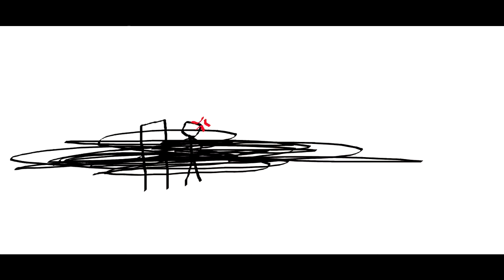THE EPICNESS OF Funny Voice Tops + Funny Angry Voice Tops + Funny Tops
(Funny Tops + [Funny Voice Tops (Swap)) + Funny Angry Voice Tops [Swap]]